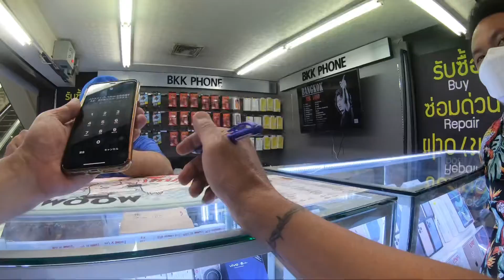仏暦2564年11月16日